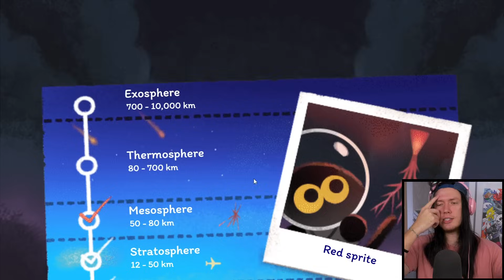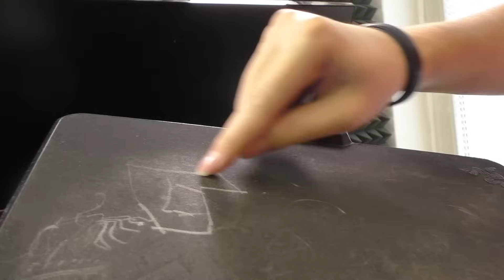MAČKA HNAČKA SA VRACIA! - Google Halloween 2024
A kocki kedy?